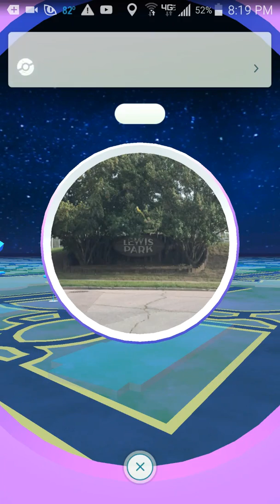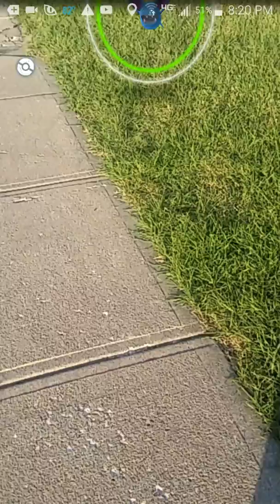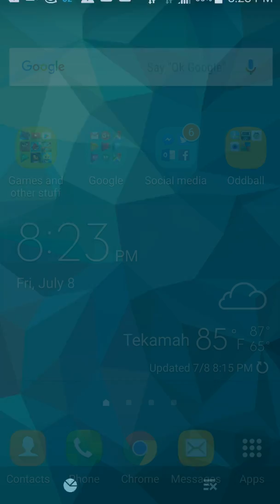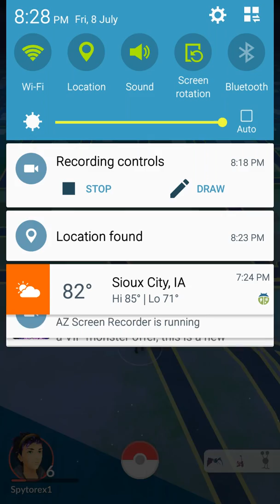Pokemon Go lets play Episode 2|The Runway Zubat